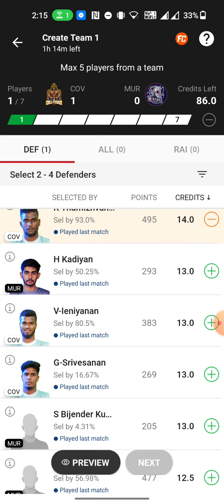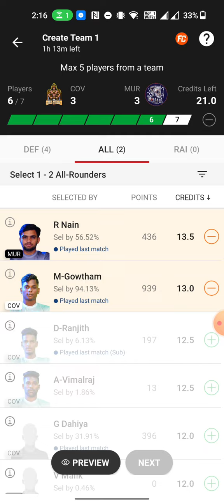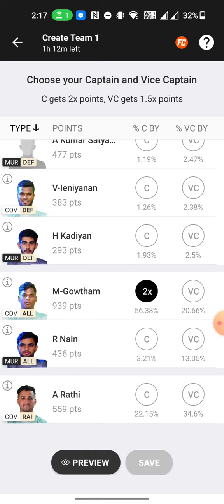COV vs MUR kabaddi dream11 prediction